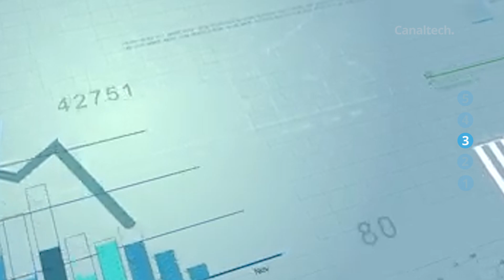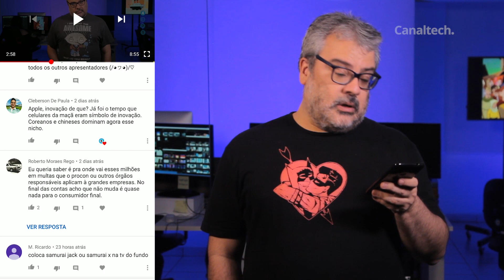Samsung anuncia chegada e preços dos Galaxy Note 10 no Brasil [CT News]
Primeiro smartphone da Huawei sem serviços Android chega esse mês

Sites que hackeavam iPhones também ameaçavam Windows e Android

Filme do Coringa é ovacionado por oito minutos em festival de cinema